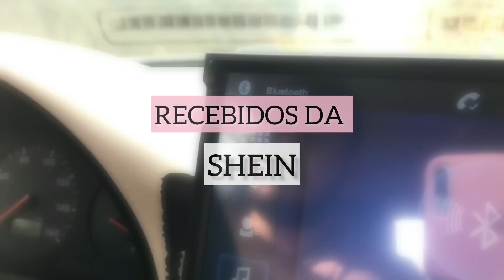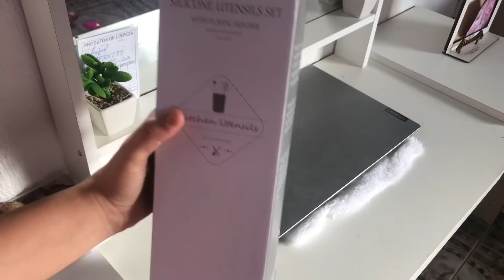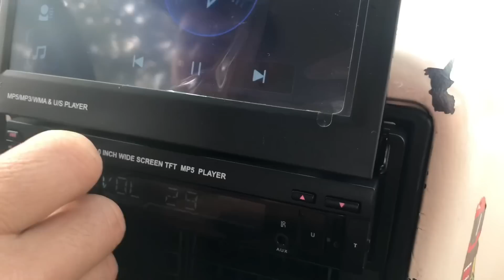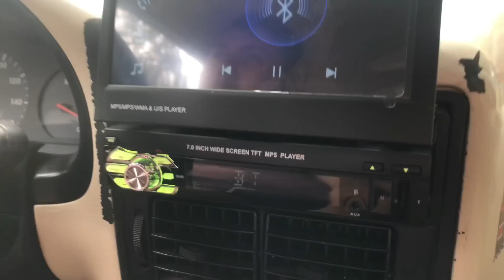DIÁRIOS DA OBRA ATUALIZADO + NOSSO BANHEIRO ESTÁ PRONTO!? + RECEBIDOS DA SHEIN PARA O LAR 🥰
Olá meus amores☺️ tudo bem com você? Eu espero esteja tudo bem, então meu amores espero que vcs tenham gostado do vídeo🫶🏼 um grande beijo e um queijo 😘🧀

Bolsa👇🏼

Id: 12597882

Barraquinha 👇🏼

Id: 17290291

Colheres 👇🏼

Id: 12751982

Relógio 👇🏼

Id: 7117772

Som do carro 👇🏼

Id: 14877199

🛍 Cupom: SNC9633